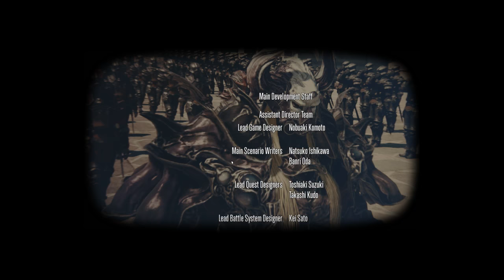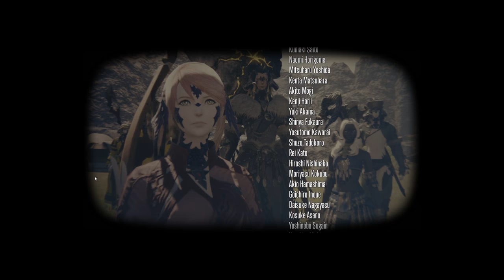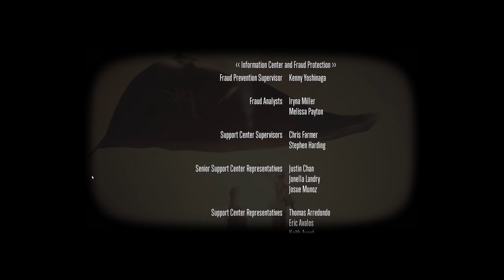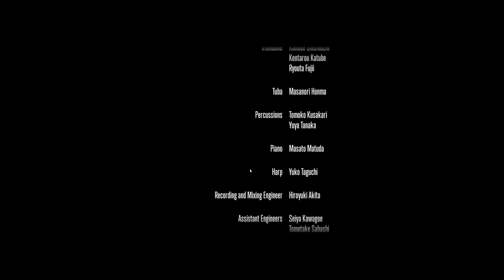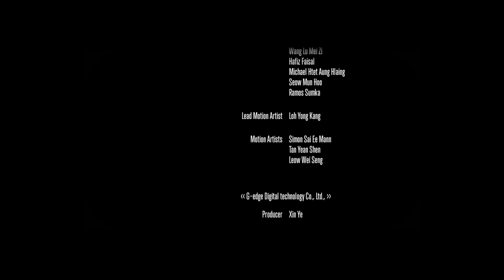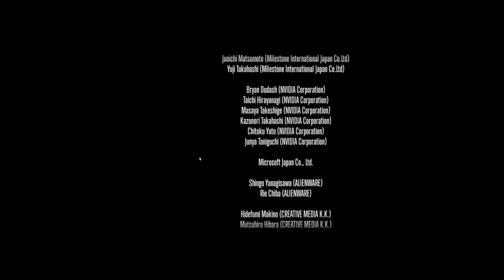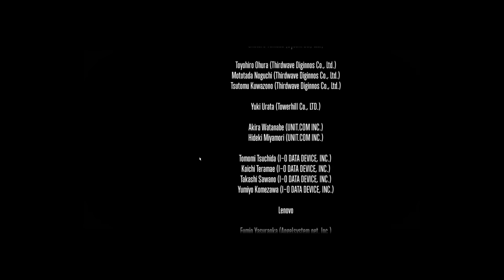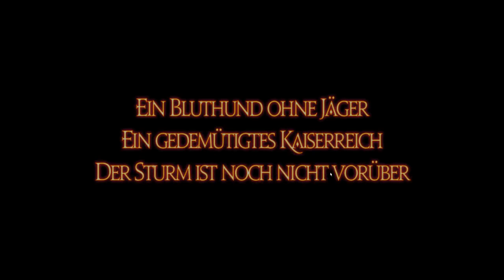FINAL FANTASY XIV: Let's Play - Part 29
Use the Bittube browser And Make Money While Browsing!

Check out Bitradio you can make your own Radio Station or just listen while earning BRO coins!